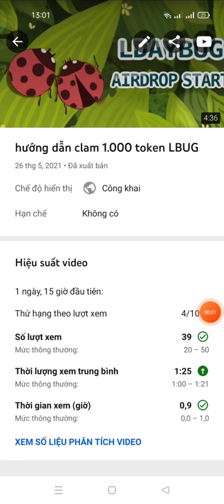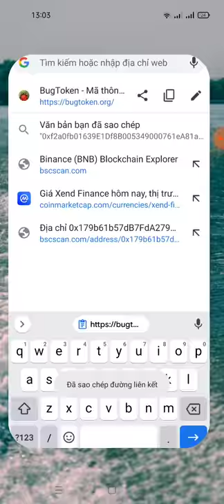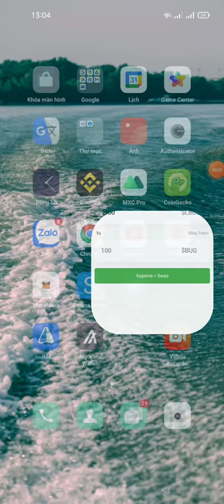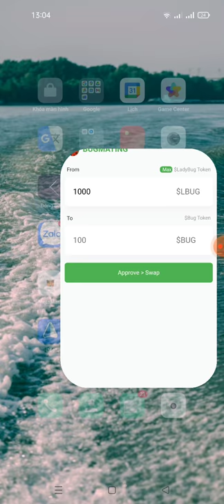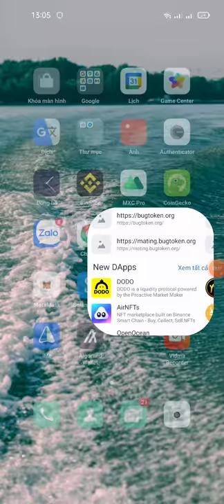cập nhật lại dự án claim 1.000 Token LBUG(kèo ngon)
Link Clam

contract: LBUG

Địa chỉ hợp đồng: 0xf2a0fb01639E1Df8B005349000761eA81a10d9C7

contract: BUG

Địa chỉ hợp đồng: 0x0D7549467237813EE87FE72729327b0501CfDC7F
Link video dự án cũ